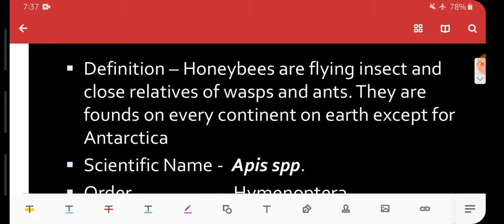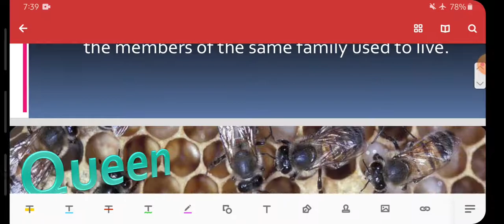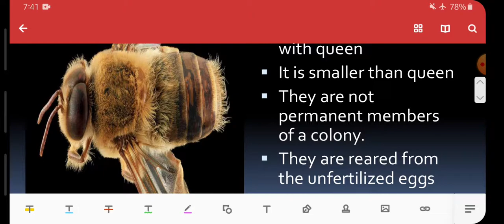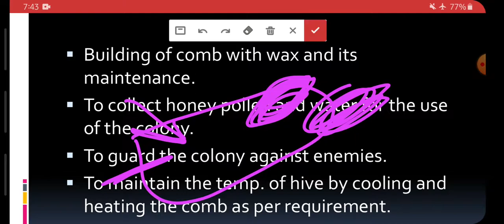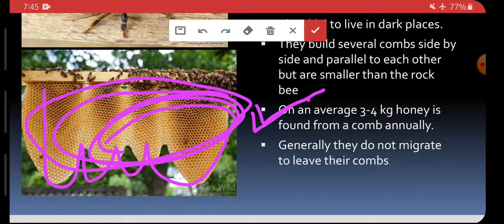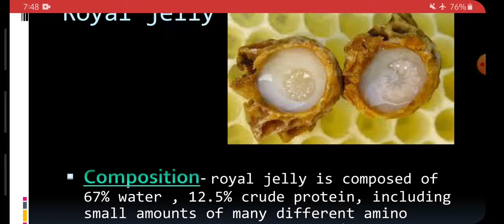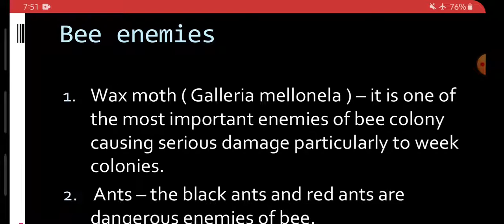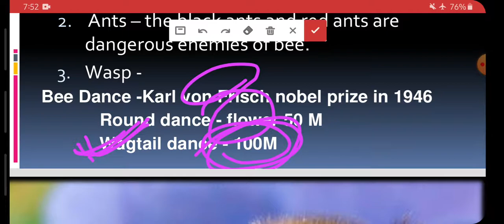Beneficial Insect, Honey Bee , Apis spp.